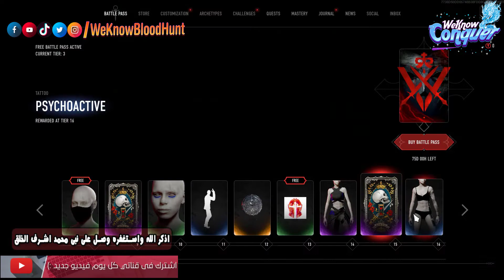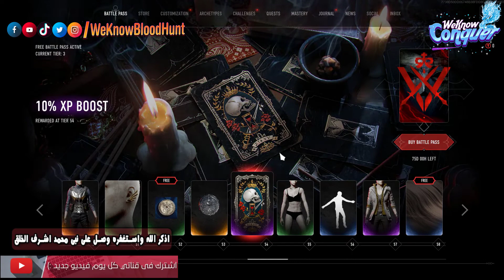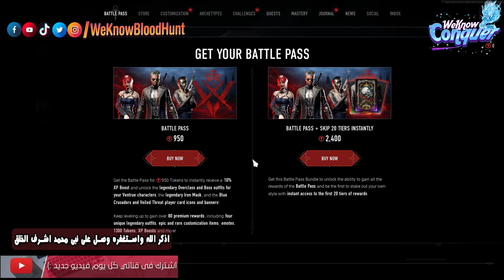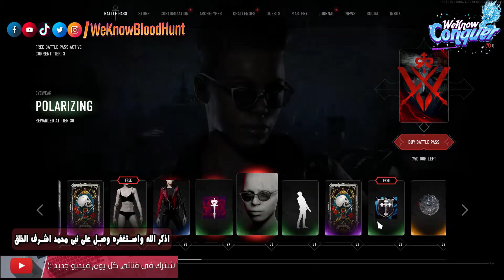شرح شحن الباتل باس - والحصول على سكنات خرافية فى لعبة BloodHunt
تابعنا على التليغرام :
شرح تغير شكل الشخصية وازاى تختار الباتل رويال مع فريق او Solo - فى اقوى لعبة BloodHunt